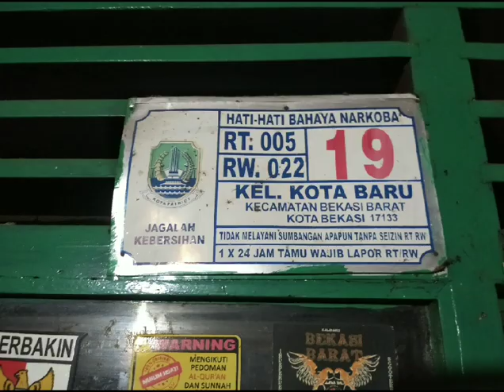bikin merinding,,,, penampakan rumah kosong sudah lama